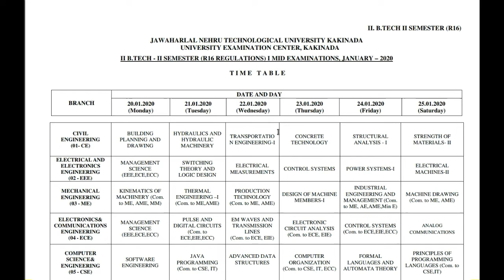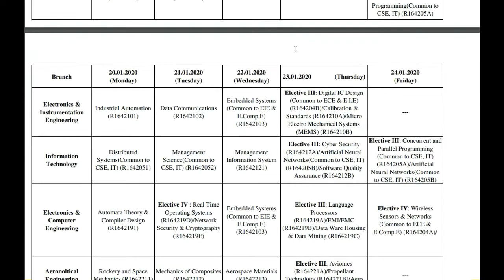jntuk latest examinations timetable released | 1st mid timetable released | bsd telugu tech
3rd year
file:///C:/Users/Administrator/Downloads/32_bt_m1%20tt%20jan%202020%20(1).pdf

4th year: file:///C:/Users/Administrator/Downloads/42_bt%201st%20mid%20tt%20%20jan%202020%20(1).pdf